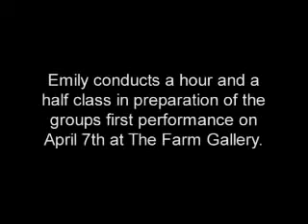Emily Lauren: as compiled by the KC Star.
An Informative piece about the theatrical work of Emily Lauren as compiled by the "Kansas City Star."